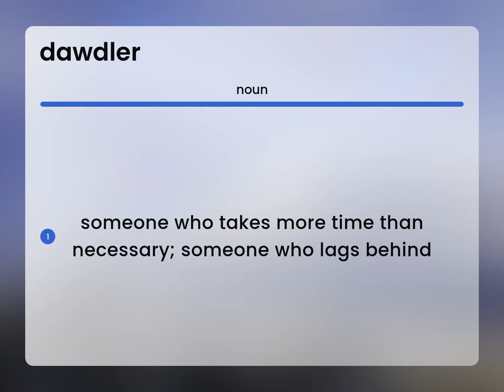Dawdler | what is DAWDLER meaning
DAWDLER definition

Susan Miller (2023, April 29.) What does Dawdler mean?